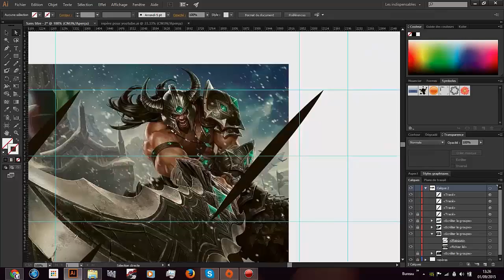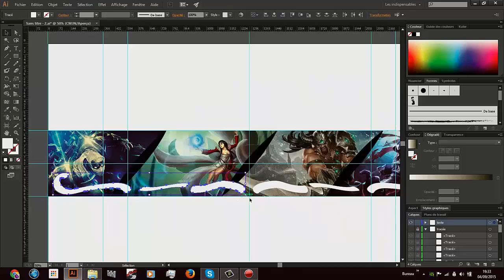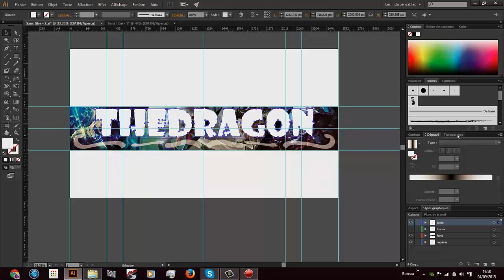SPEED ART - TheDragon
Salut à toutes et à tous, voici ma nouvelle vidéo :D

Tchao